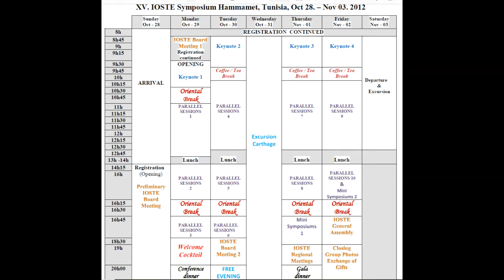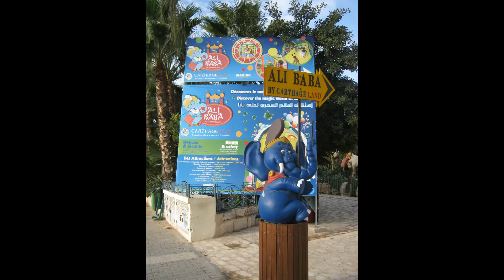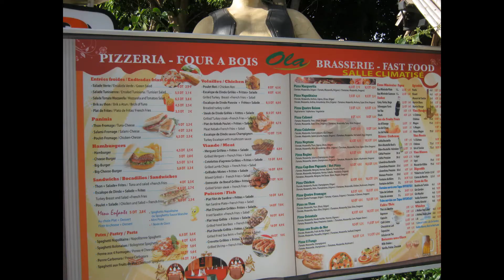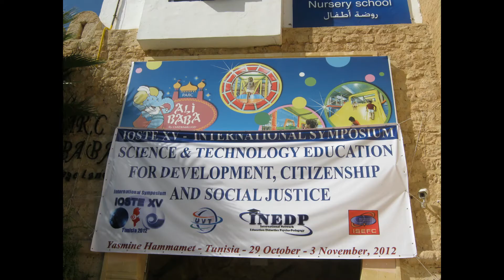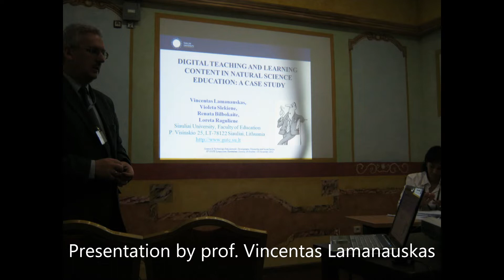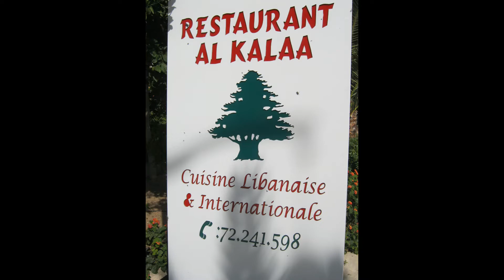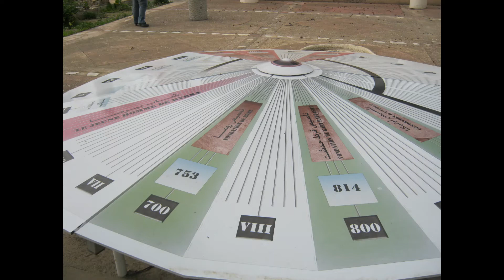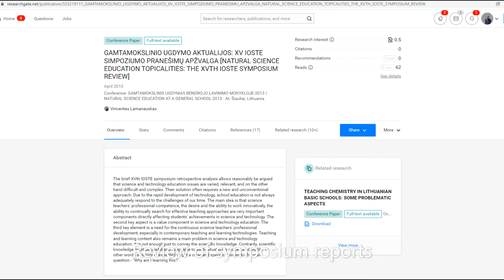XV IOSTE INTERNATIONAL SYMPOSIUM, Tunisia, 2012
XV IOSTE INTERNATIONAL SYMPOSIUM ON SCIENCE & TECHNOLOGY EDUCATION FOR DEVELOPMENT, CITIZENSHIP AND SOCIAL JUSTICE
Yasmine Hammamet – Tunisia
The IOSTE Symposium took place in Yasmin Hammamet (South Hammamet), Tunisia, from Sunday 28 of October to Sunday 04 November 2012.
Most of the meeting activities were held in the Medina Mediterranea. It is a new, old-style, village that opened in 2003 in the touristic area of Yasmine Hammamet.
Presentation by prof. Vincentas Lamanauskas on the topic "DIGITAL TEACHING AND LEARNING CONTENT IN NATURAL SCIENCE EDUCATION: THE MAIN ISSUES IN LITHUANIA"
Lamanauskas, V., Šlekienė, V., Bilbokaitė, R., Ragulienė, L. (2012). Digital Teaching and Learning Content in Natural Science Education: A Case Study. In. Science & Technology Education for Development, Citizenship and Social Justice (International XV IOSTE Symposium Proceedings Online, Hammamet, Tunisia, October 28 November 3, 2012). La Medina - Yasmine Hammamet.